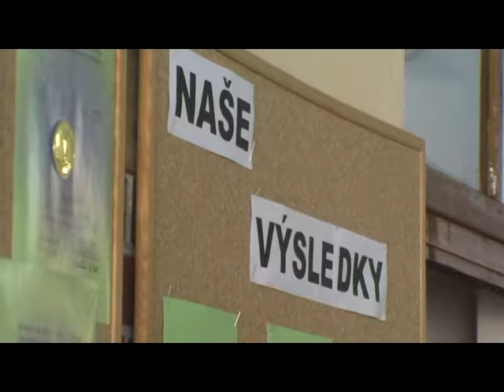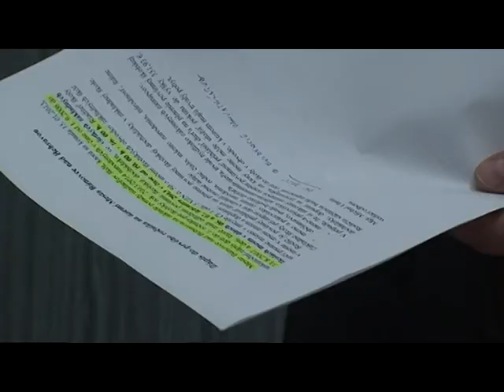13 01 24 Zapis prvakov pre sk2013 2014